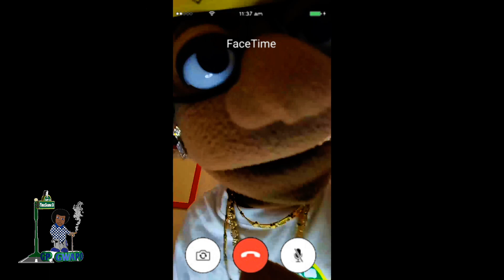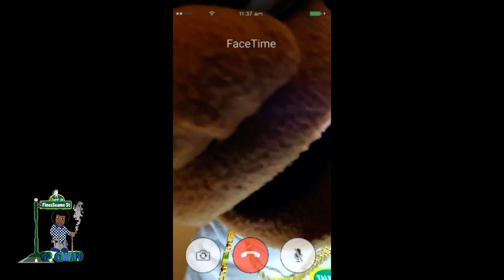The Future of Stimulus Checks (and Universal Basic Income)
IT'S ALL COMEDY GP Gwapo trying to get a Stimulus Check & a SSI check. Gp Gwapo encourages you to use $25 to start investing on Stash. You can invest in industries like legal marijuana,  technology, and more with just $5 at a time. Use my link to get a $25 bonus: Hey! I'm Gp Gwapo using SoFi Invest 📊 to buy and sell stocks (and pieces of stocks) with zero fees. Open an Active Investing account with $1000 or more, and you'll get $100 in stock. I'll get $100 too! Username: finesseamest TikTok: Make Every Second Count Vimeo